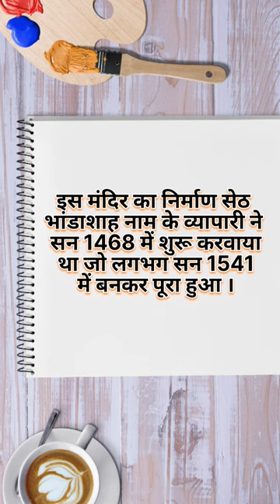bhandashah jain mandir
भगवान सुमति नाथ जीbhandashah jain mandir